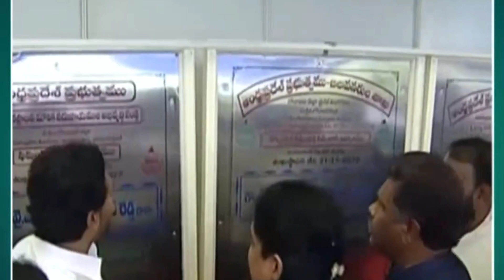Power of CM Y.S JAGAN MOHAN REDDY in Narasapur